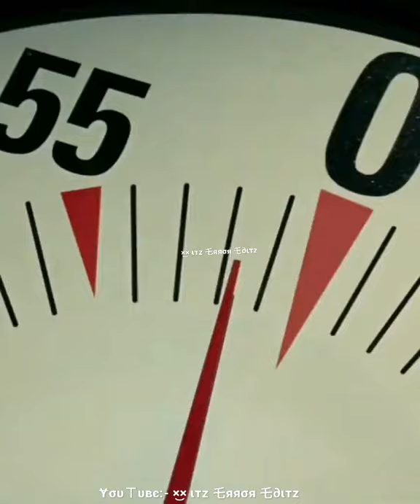Now You See Me (2/11) Movie CLIP - The Piranha Tank (2013) HD